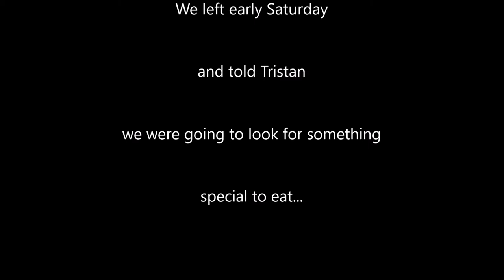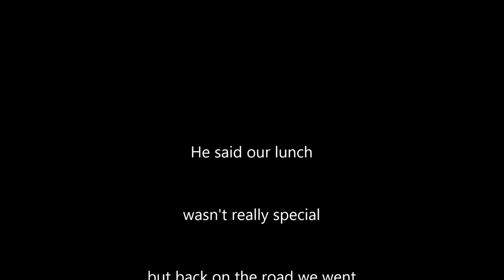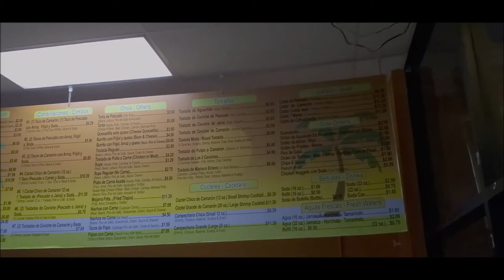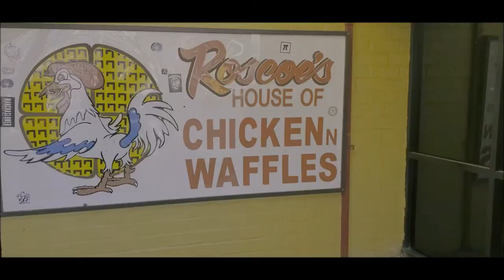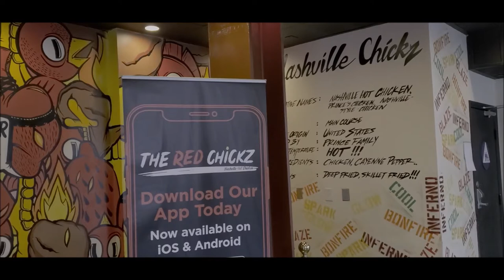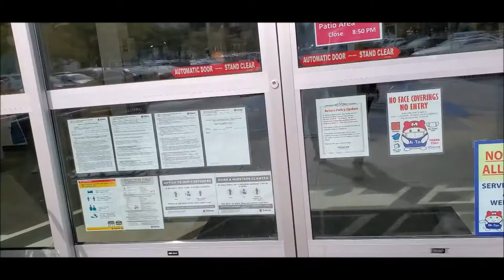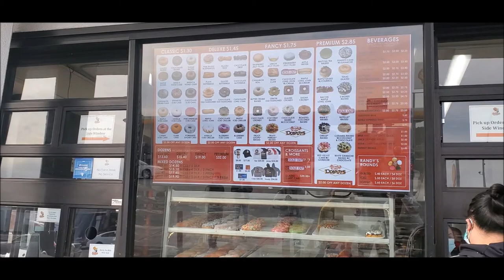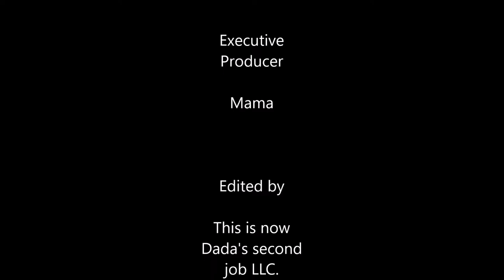Birthday Weekend Surprise!!!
My parents surprised me with a trip to LA. Another surprise is that one of my best friends came to join me in exploring the city.